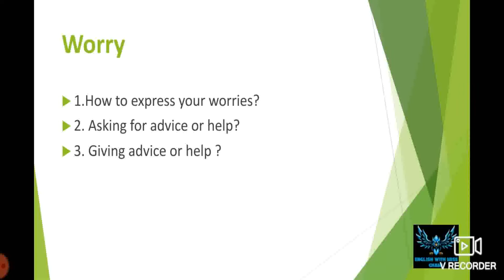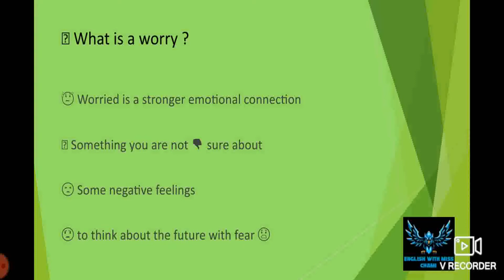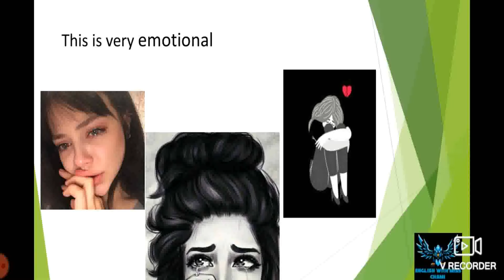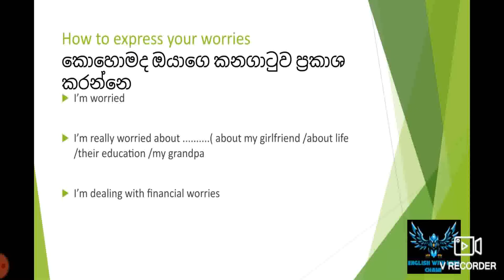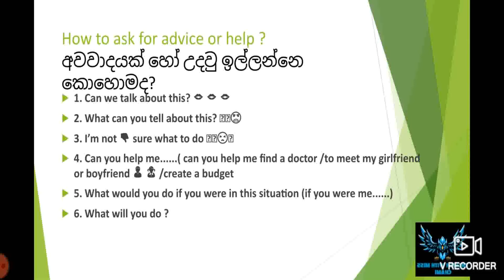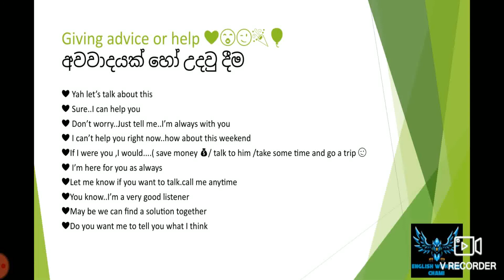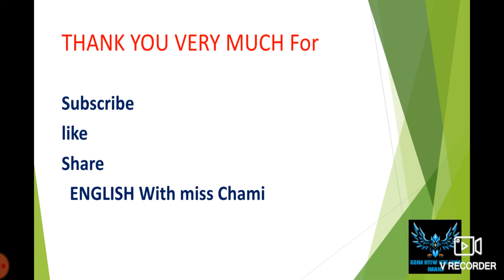How to express your worries in English | Giving and asking for advice or help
Learn English from the beginning
කඩ්ඩෙන් ගොඩ යන හරිම විදිහ
Explanation about worries
How to express your worries
how to ask help or advice
how to give help or advice
තේරෙන සින්හලෙන් english ඉගෙනගමු
ගෙදර ඉන්නගමන්
English grammar for beginners